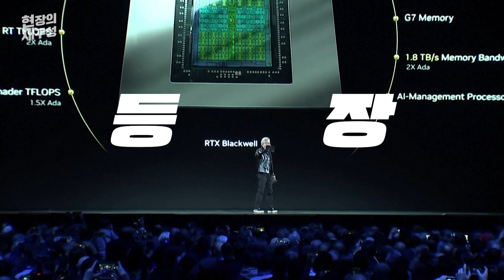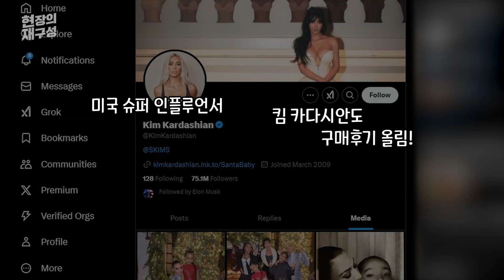[현장의재구성] 젠슨 황·머스크가 예고한 '휴머노이드 로봇 시대'…기술혁신만큼 중요한 이것? / 연합뉴스TV (YonhapnewsTV)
젠슨 황 엔비디아 최고경영자가 CES 기조연설에서 휴머노이드 로봇과 함께 등장해서 주목받았죠.

일론 머스크도 일찌감치 로봇 개발에 힘을 쏟고 있는데요.

인간을 똑닮은 로봇이 정말 우리의 미래일까요? 영상으로 보시죠.